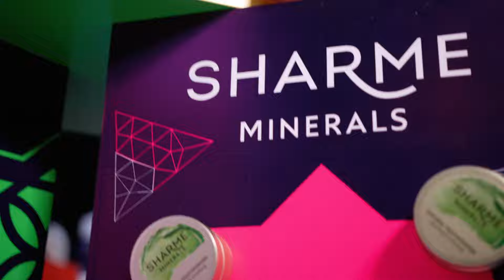FORUM CENTRAL ASIA в Ташкенте! 🇺🇿 Как прошел первый день события!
Миллион эмоций, новые знания, супер идеи, сильные мысли и мощнейшая мотивация! Вместе мы создали невероятную атмосферу поддержки и вдохновения, чтобы наши мечты обязательно сбылись! 🤩

Смотрите, как прошел первый день форума и проживайте эти моменты снова!💚